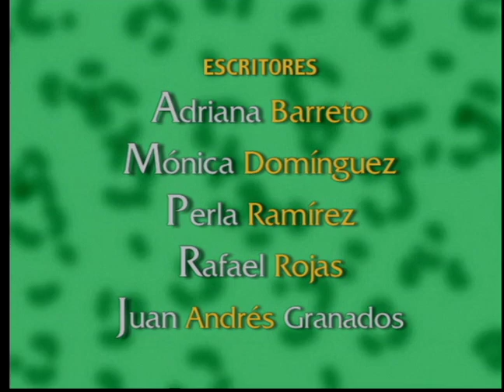Pedro The Great Ep 1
Pedro Coral was forced to leave his town escaping from a sure death. Aside from what he was wearing, all he had on him was the Pacheco family’s address in his pocket. Left without options, that’s where he arrived. On his way to their house, a beautiful girl drew his attention. The night Pedro arrives in the city, Juan Pacheco, the father, decides to commit suicide, but not before asking Pedro to take care of his wife and daughters. Pedro realizes during the funeral that the woman he was so attracted to is Mr. Juan’s illegitimate daughter, who had been sent away to study abroad. Paula begins to work at Freydell Imports and the company’s owner, Cesar Luis, shows interest in her from the first moment he sees her. Without taking his marriage into account, he is determined to charm her through lies and deception. Pedro finds a job in the same company, working as Paula’s driver and ends up as her friend and confidant. Pedro must suffer Cesar Luis and Paula’s romance in silence and becomes her shoulder to cry on. But he never gives up and he later becomes her great love. He is the only one that understands and helps her, because everyone else judges her. With many enemies and few allies, Pedro and Paula must overcome many obstacles so their love story reaches a happy ending.